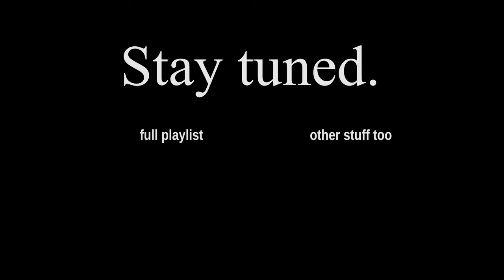Shadow of Mordor 002